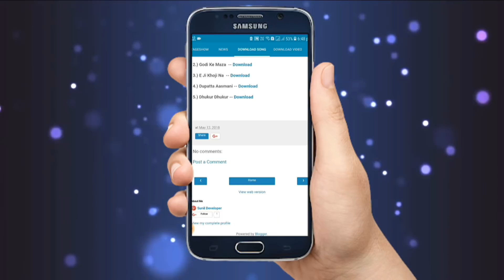Independence Day I BFA Award 2018 | Malaysia New Award | Dinesh Lal Yadav "Niruha" | New Award Show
ABHAY SINHA presents YASHI FILMS Pvt. Ltd.
4th INTERNATIONAL BHOJPURI FILM AWARDS(MALAYSIA - 2018)

IBFA 2018|| MALAYSIA  || Full Show || Pawan Singh || Niruhua || Bhojpuri Award ||  भोजपुरी  इंटरनेशनल फिल्म अवार्ड